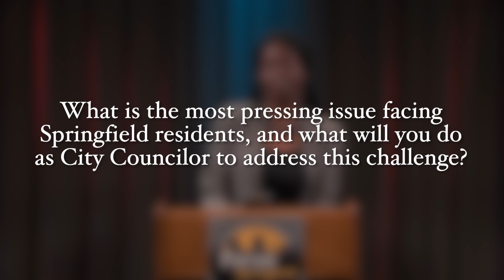Candidate Profiles • Debra Fletcher (2023 At-Large City Council Candidate)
When there is a municipal election in the city, FOCUS Springfield makes sure residents have an opportunity to meet candidates in a show called "Candidate Profiles". With short prompts that viewers see as text, each candidate is given the exact same talking points to respond to in order to share what motivated them to seek public office. This is a public service which is free to all candidates.  FOCUS Springfield produces "Candidate Profiles" in the hopes of increasing civic engagement throughout the city. We hope you enjoy them . Your Team from FOCUS Springfield